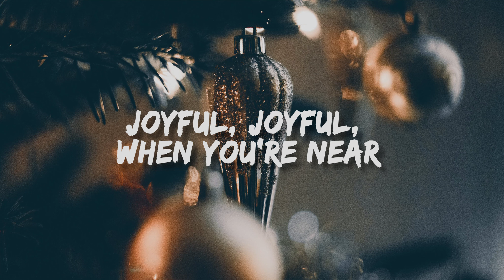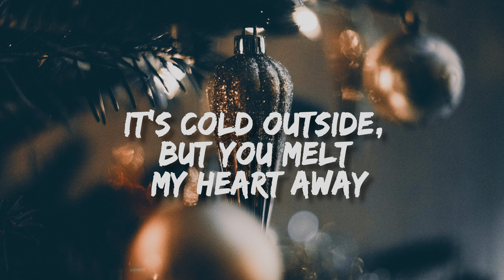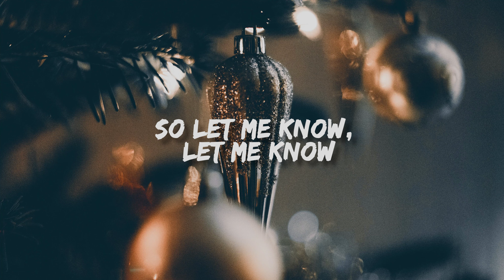Why Don't We - Kiss You This Christmas (Lyrics) 🎵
Kiss You This Christmas Lyrics

Joyful, joyful, when you're near
You're shining like a star, my dear
Winter wonderland is here
All I need to bring me cheer

[Pre-Chorus: Jonah Marais]
Wrapped up in your presence
Girl you know you keep me guessing
Nothing's sweeter than the sight of you
This Christmas

[Chorus: Zach Herron & Corbyn Besson & Jack Avery]
It's cold outside, but you melt my heart away
It feels so right, it's a perfect holiday
Waited for this moment the whole year long
So let me know, let me know
Can I kiss you this Christmas?

Glory, glory, 'tis the season
Show you how I feel, my dear
Angels singing up in here

[Pre-Chorus: Jonah Marais]
This Christmas

[Post-Chorus: Jack Avery & Corbyn Besson & Zach Herron]
Oh yeah

Wallpaper: Unsplash.com